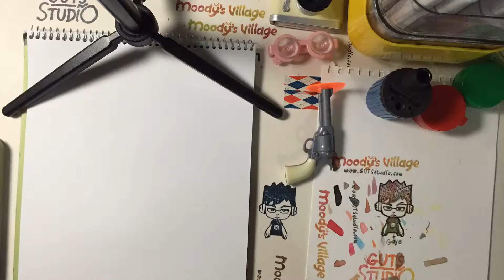how to drawing cartoon Design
can i make money online in cambodia?
how to make money online in cambodia?
google
google adsense
Adsense
Clickbank
CPA
email marketing
online marketing
more ways to make money online

Make money by facebook in cambodia
make money by youtube in cambodia
make money with google adsense in cambodia
make money with clickbank in cambodia
google adsense
google
Adsense
Clickbank
CPA
email marketing
online marketing
work from home
clickbank
online jobs
make money
paid surveys
easy money
online job
i need money
home business
online jobs from home
online survey
ways to make money online
work online
online work
internet jobs
how to get money fast
shareasale
peerfly
commision junction
online jobs without investment
money online
free online jobs
quick money
how to get money
online earning
online income
online money
earn online
work online from home
extra income
make money with google
ad network
working online
ad networks
money makers
make easy money
extra money
internet money
extra cash
cpa networks
making money at home
cpa network
quick money making ideas
affilate
easy money online
i nee
d money fast
get money now
money making schemes
internet marketing
earn money online
online marketing
internet advertising
internet marketing strategies
what is cpa
earn money fast
pay per lead
earn money online free
online marketing consultant
cpa marketing
how can i get money
make easy money online